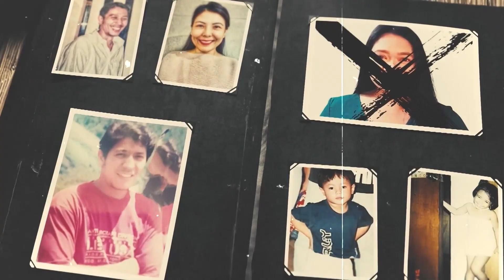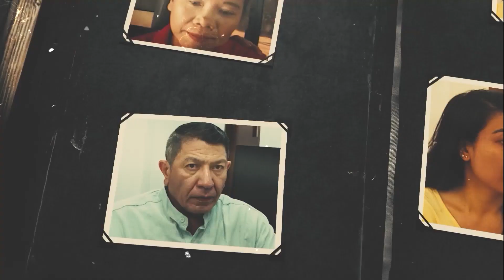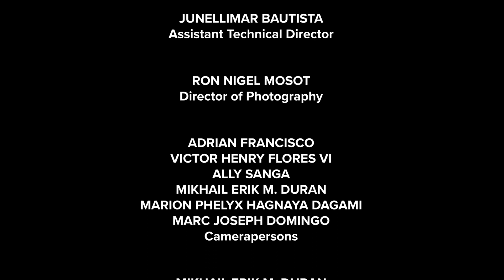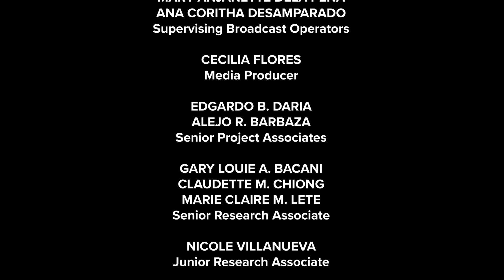TANGING PAMILYA | Episode 17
A teleserye that follows the life of Pamilya Tangi - their joys, their struggles, their pain, their togetherness. Their story explores Filipino values that keep their family together.